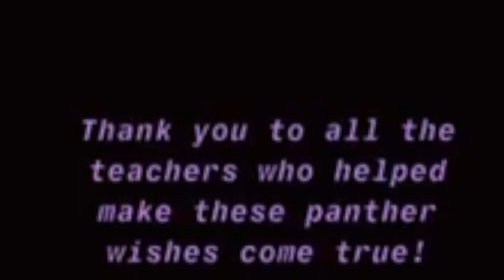Bulletin 10 11